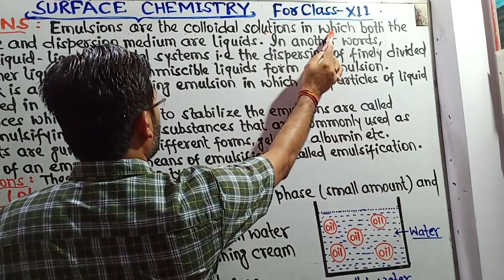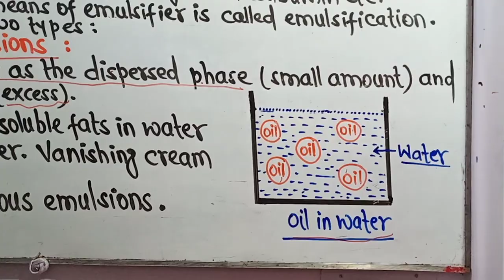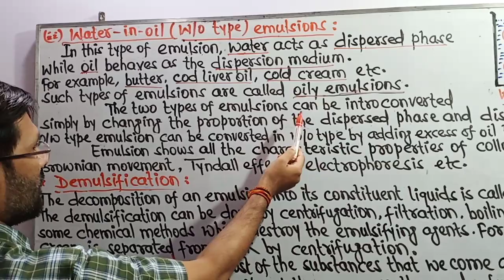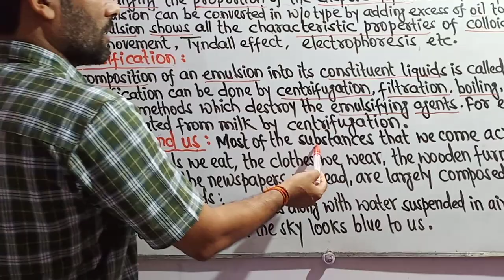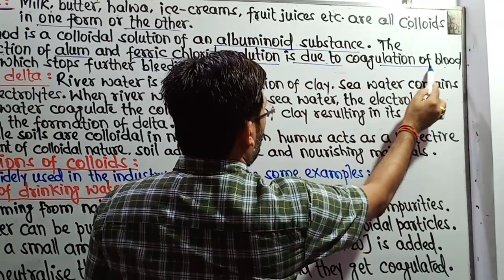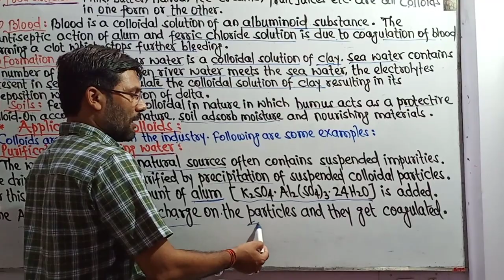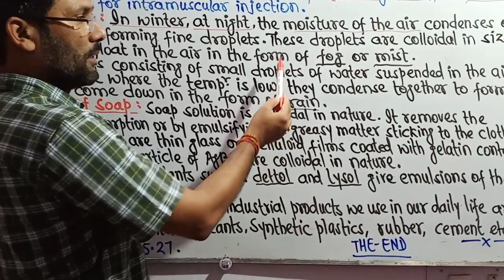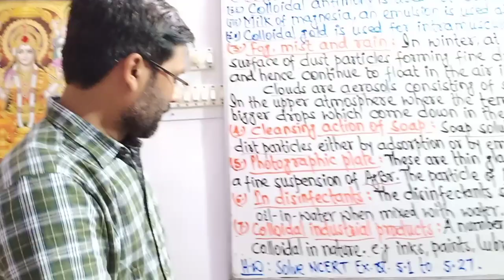HMV CHEMISTRY CLASSES |Unit 5|SURFACE CHEMISTRY| EMULSIONS {Lecture:15} |video 48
CLASS :-XII
CHAPTER :- 5
|| PHYSICAL CHEMISTRY ||
||SURFACE CHEMISTRY ||

|| EMULSIONS ||
|| Demystification ||
||Colloids around us ||
|| Application of colloids ||
|| MEDICINES ||
||FOG mist and rain ||
||  Cleaning action of soap ||
|| Photographic plate ||
|| In disinfectants ||
|| Colloidal industrial products ||

          THE

                 END

If you have any doubts on any topic or if you have any questions about any topic (this video or previous videos ) then let me know Make all NCERT QUESTION PROBLEM.. You can contact me on what's app/ facebook/instagram

Follow me on there for more information..
 ALL THE BEST CHILDRENS 🤗.